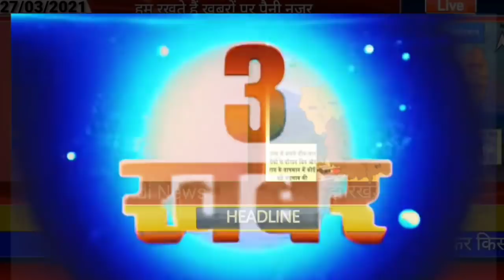आज 28 मार्च 2021 झारखंड लॉकडाउन ।। today breaking news school college board exam news today Hemant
Lockdown jharkhand, jharkhand lockdown news today, home guard news today, jharkhand police news, para teacher news today, Hemant soren news today, Palamu news dhanbad news Deoghar news chatra news Hazaribag news dumka news goda news Garhwa news Jamshedpur news Koderma news dumka news